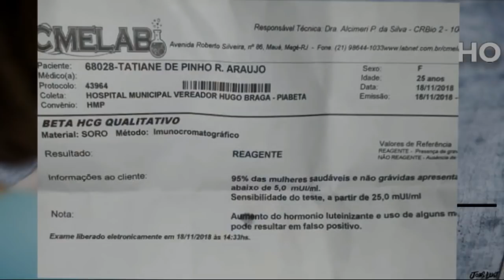ORAÇÃO PELAS CAUSAS IMPOSSÍVEIS - 30° DIA DE ORAÇÃO - PASTOR ELISEU LUSTOSA